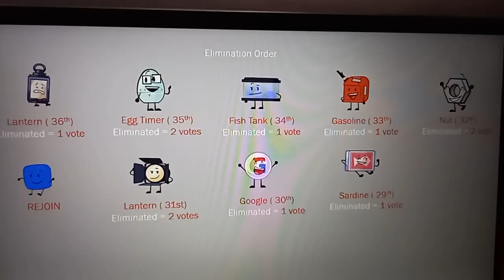Mocha Madness | Episode 7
Thank you for those who are voting in Episode 6.

Remember
you guys can vote double...(I forgot to put that rule on the voting screen...)
Happy Voting!

Credits To :
Zojo
Artificial Deluxe
PillowPepper
DeplorableHayseed